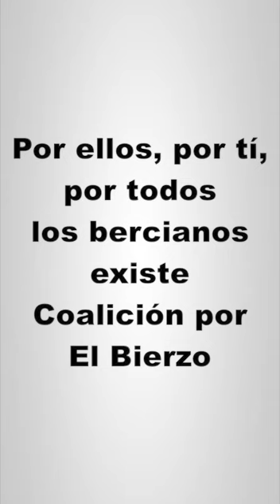Nunca caminarás solo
No nos preguntes por qué hay que votar a Coalición por El Bierzo, sino por quién hay que votar a Coalición por El Bierzo: por nuestros hijos. Hace unos días los padres de este niño colgaron este vídeo en facebook, nos ha emocionado. Y hemos decidido dedicarle nuestro cariño